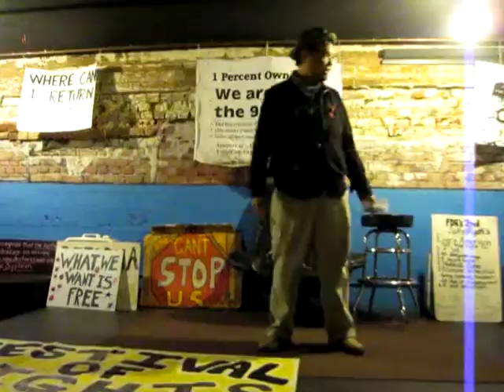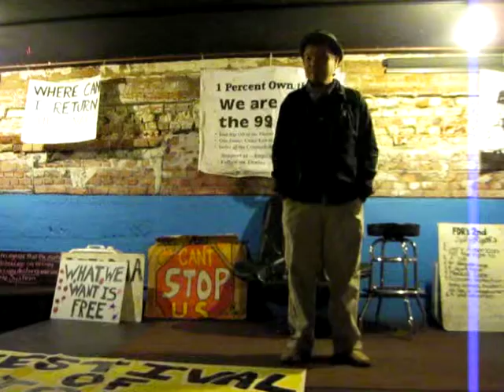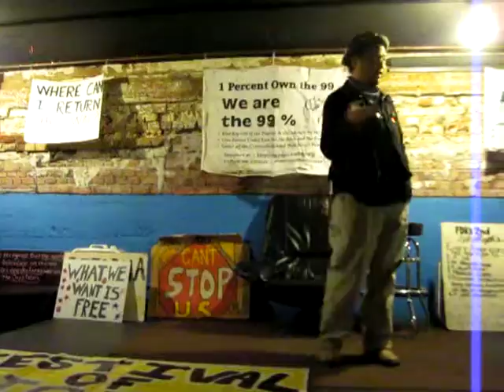Mel's Free Speech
At Occupy Riverside's art show and open mic held at Back to the Grind on Friday, December 2, 2011, a few days after our eviction, Mel speaks about World AIDS day and its connection to the struggle for global economic justice.